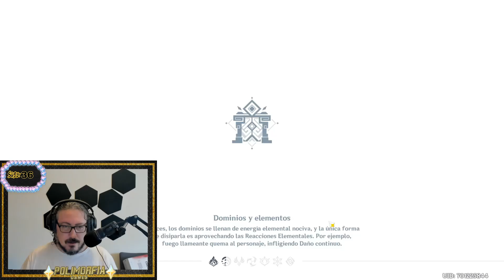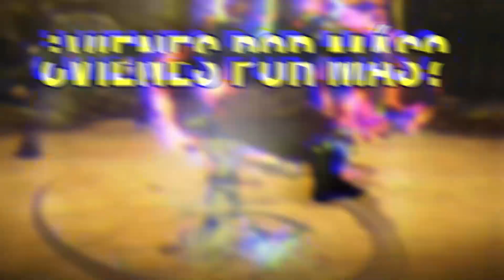FARMEO de ARTEFACTOS en FONTAINE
¡Muy buenas! Después de una semana sin ordenador, volvemos a la normalidad y no podía ser de otra manera que con un "lunes de farmeo de artefactos"... a ver si estos días sin pc me han cambiado un poco la suerte!
Directos en Twitch todos los días a partir de las 21:00 hora española (MIENTRAS DURE EL EXTENSIBLE EL HORARIO SERA DE 17:00 A 05:00 HORA ESPAÑOLA)